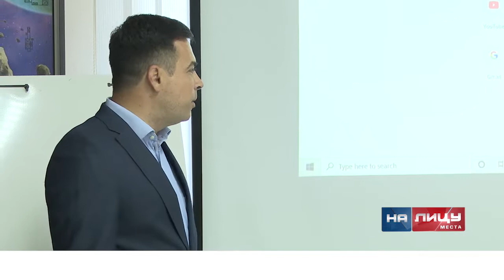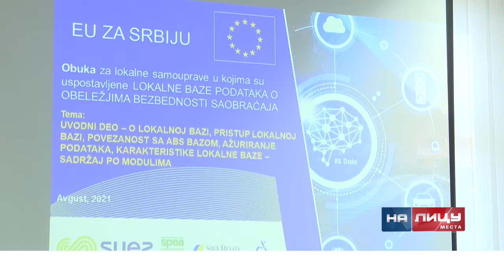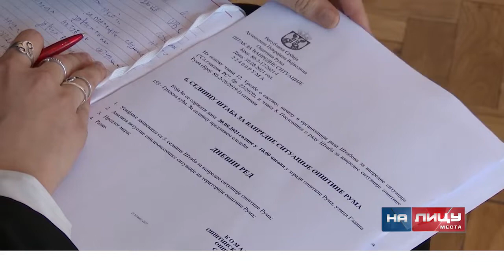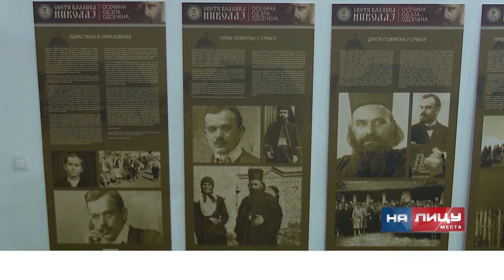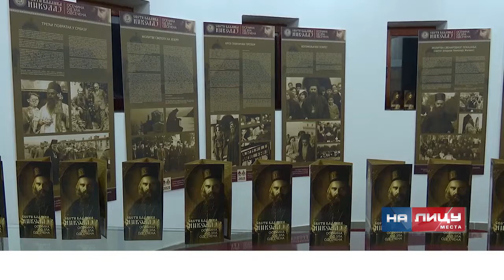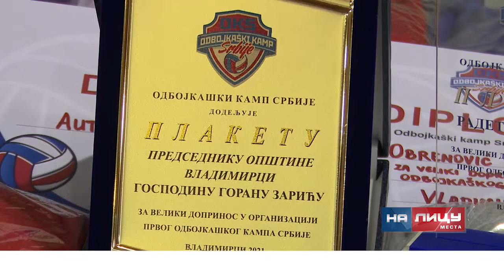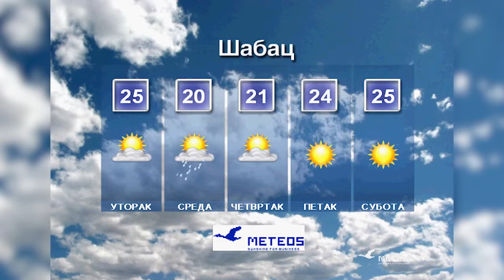Informativna emisija "Na licu mesta" ponedeljak 30.8.2021.